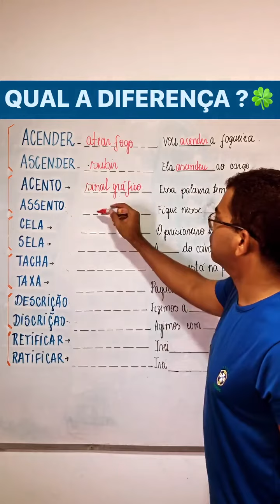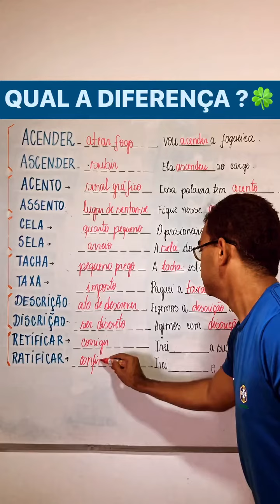Qual a diferença ?